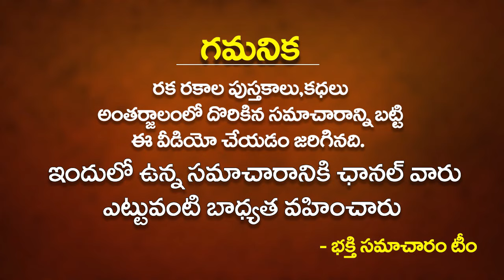నీళ్ళ బిందెను మీ వంటగదిలో ఇక్కడ ఉంచితే డబ్బేడబ్బు | Kitchen Vastu Tips | neella binde ekkada pettali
నీళ్ళ బిందెను మీ వంటగదిలో ఇక్కడ ఉంచితే డబ్బేడబ్బు | Kitchen Vastu Tips | neella binde ekkada pettali | Dharma Sandehalu | Bhakthi Samacharam